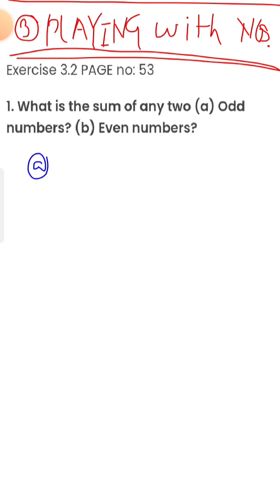Class 6th Maths (CBSC) , 3. Playing with Numbers Exercise 3.2. Q. 1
Hello guys,
      In this video provide Class 6 th Maths (Cbse )Chapter 3 : playing with Numbers  Exercise 3.2.   Q.1

Study Bird channel  is providing high quality and affordable education for students.My goal is to make simple and inclusive.
All chapters lecture and exercise solution are available for CBSC and Maharashtra board students of 5th ,6th, 7th,8th, 9th,10th,11th, 12th.

"Education is the most powerful weapon you can use to change the world."